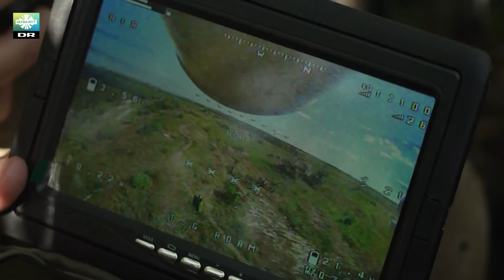Hvordan går det i Ukraine? | VM i badedyr